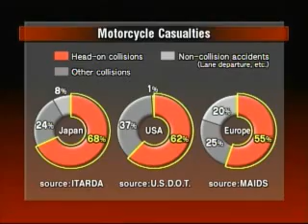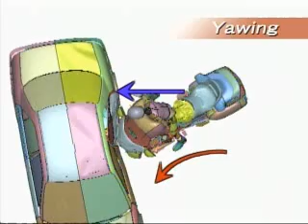Safety: Honda Goldwing Airbag System part 1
Honda designs the first airbag system and&nbsp;explains the benefits of the unique safety system in the Goldwing